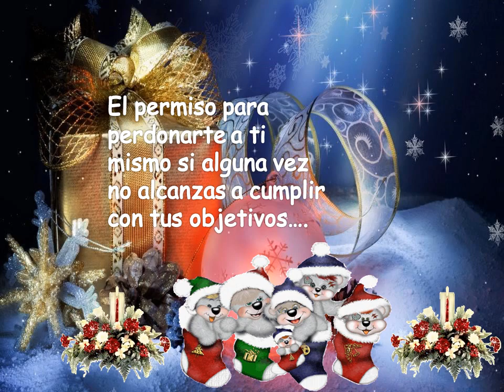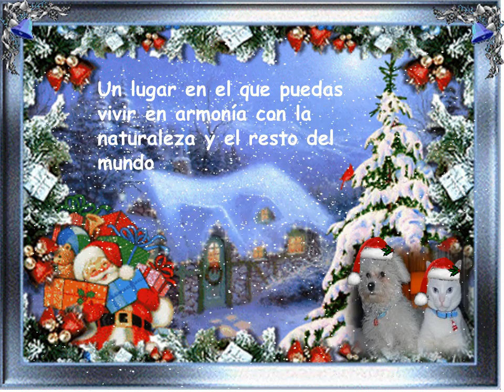FELIZ NAVIDAD 2015 2016